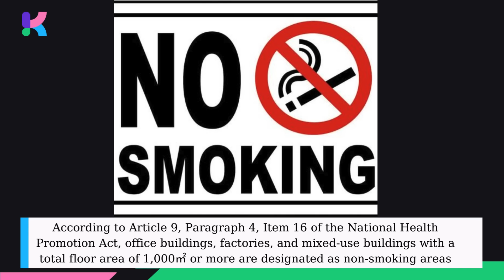BLACKPINK Jennie Under Fire For Vaping Indoor and Blowing Smoke in Staff’s Face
BLACKPINK's Jennie has sparked controversy among netizens after being spotted seemingly smoking an e-cigarette indoors